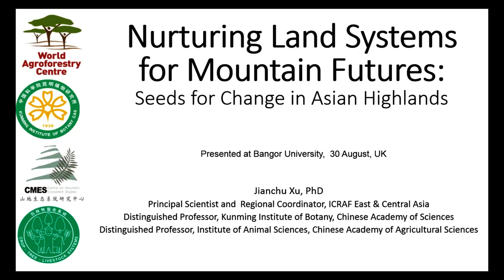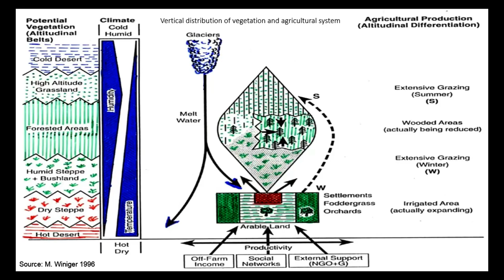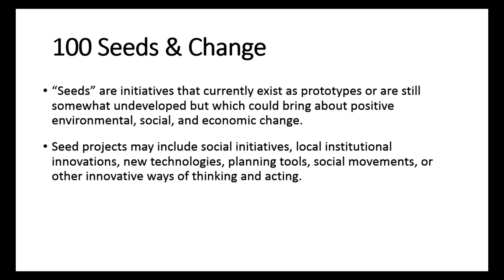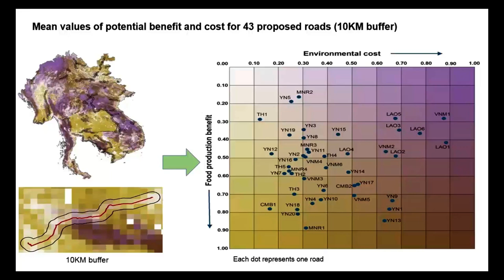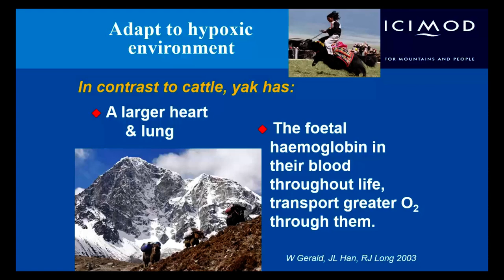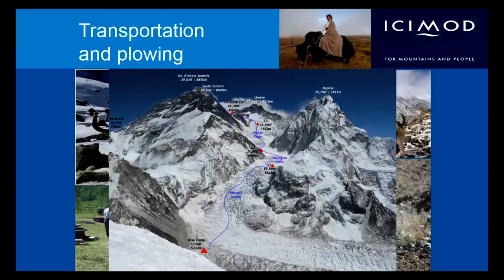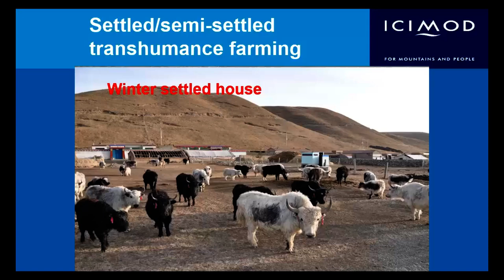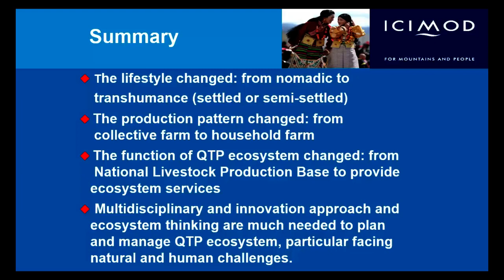NRN LCEE Public lecture Prof Xu Prof Long 30 08 2017 Bangor University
A joint lecture by two distinguished scientists from China and Nepal, who visited Bangor to develop research collaborations with our teh NRN-LCEE Multi-Land Cluster
Prof. Xu, the first speaker in this lecture, discussed broadly the interactions between land use and global change, and what lessons there are for future management of silvopastoral systems in mountain regions. Secondly, Prof. Long discussed the role of Yak in ecosystem function through his research on nomadic livestock husbandry on the Qinghai-Tibetan Plateau.